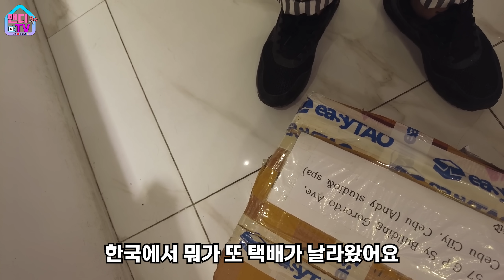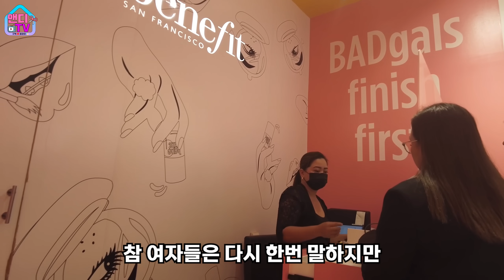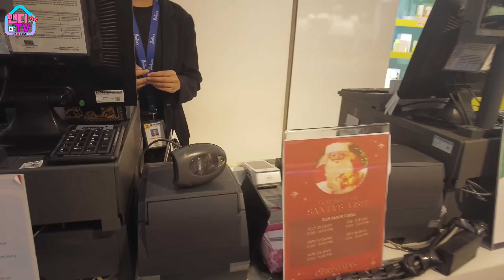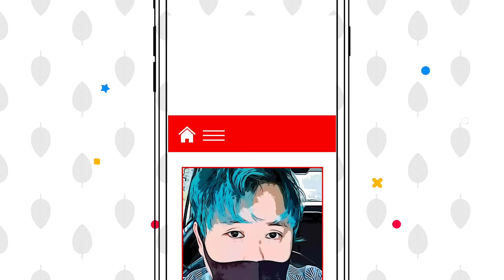필리핀 새 직원 본인도 몰랐던 놀라운 재능으로 사기를 치고 있습니다~